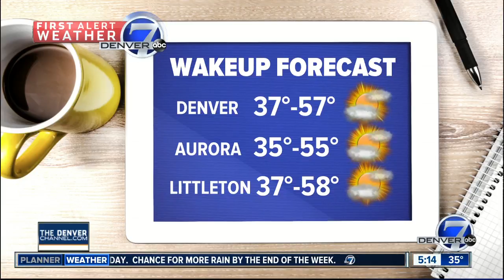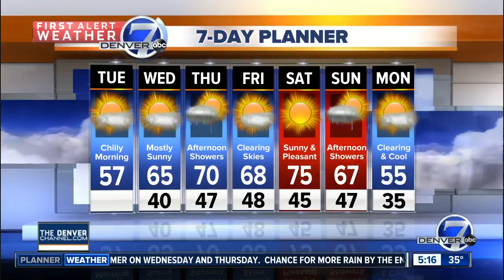Tuesday forecast: Off to a cool start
A FROST ADVISORY is in effect until 9 AM for most of the Front Range as lows dip into the low to mid-30s through early morning.